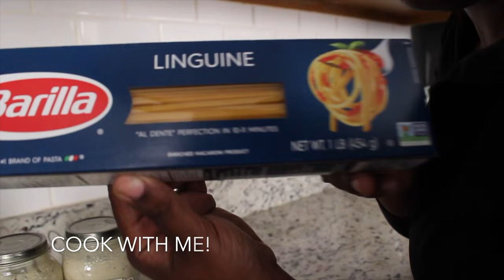VLOG| FIXING UP MY HOME| CLEAN WITH ME| MOM LIFE| 2023 FALL + MORE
Heyyy! Happy Fall🍂 Thanks for hanging out with me today!

ALL ITEMS ARE PURCHASED WITH MY OWN FUNDS AND ARE MY HONEST REVIEW!